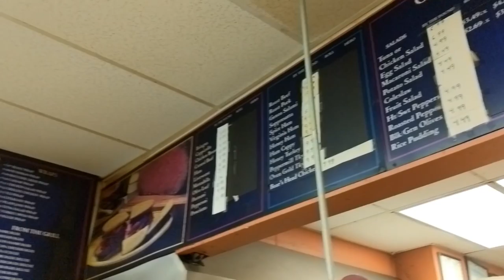FwF Ep. 67 Cherry Valley Sunny's Birthday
Alright after spending the day feasting with Hibiki I know make my way to the city for my good friend Sunny's birthday.   Afterwards me and Macho head back to queens to one of our favorite (Cherry Valley) late night spots for grub!